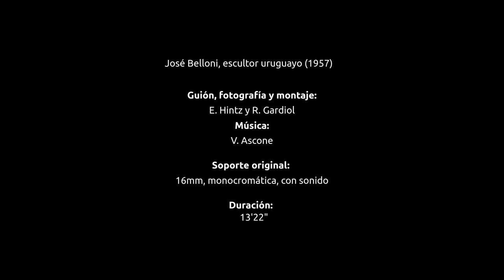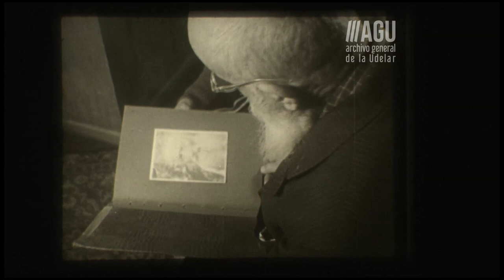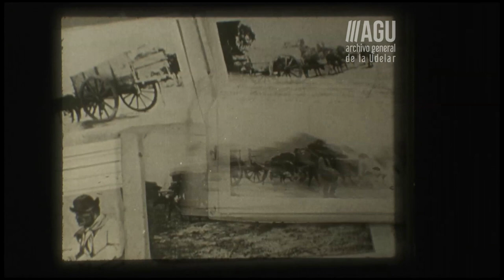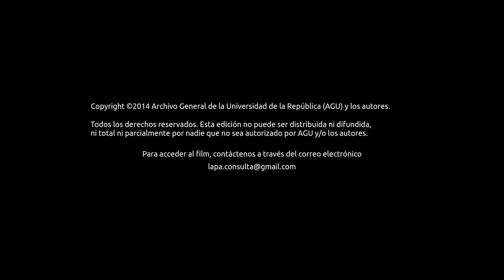José Belloni, escultor uruguayo (1957)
"José Belloni, escultor uruguayo"
1957
Realización: E. Hintz, R. Gardiol y V. Ascone
Soporte original: 16 mm, monocromática, sonora
Duración: 13'22''

Película perteneciente al fondo del Instituto de Cinematografía de la Universidad de la República (ICUR) del Archivo General de la Universidad.

La digitalización de esta película fue realizada por el LAPA a partir de la técnica de telecinado.

Esta edición no puede ser distribuida ni difundida, ni total ni parcialmente, por nadie que no sea autorizado por AGU.